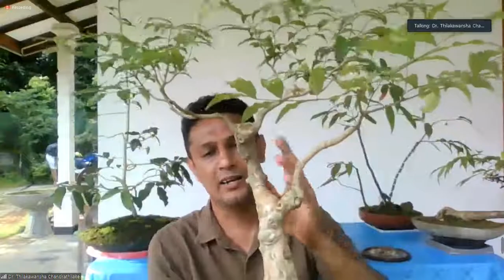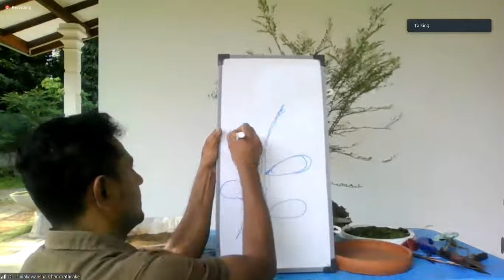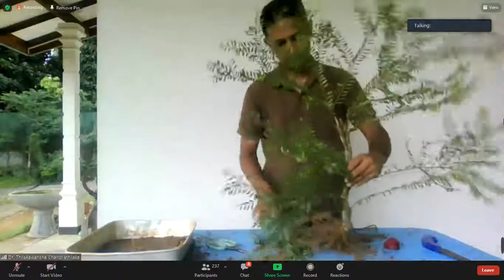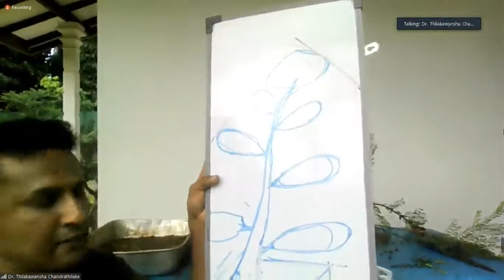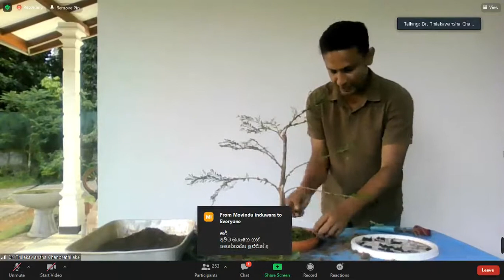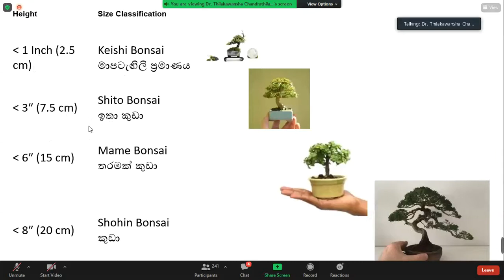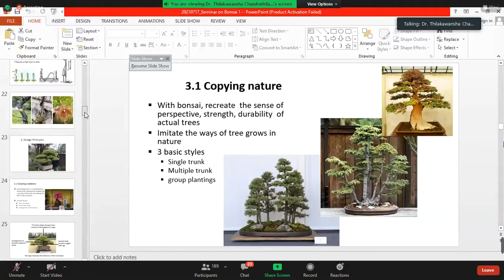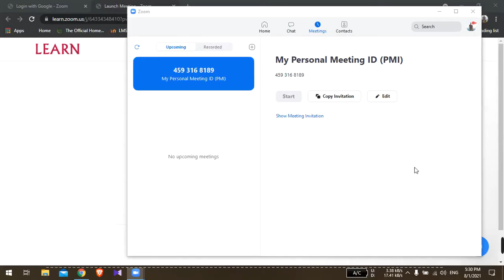බොන්සායි කලාවට අත්වැලක්" Part 2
ශ්‍රී ජයවර්ධනපුර විශ්ව විද්‍යාලයේ වන හා පාරිසරික විද්‍යා අධ්‍යන අංශයේ වන හා පාරිසරික විද්‍යා සංගමය* මගින් සංවිධානය කරන “බොන්සායි කලාවට අත්වැලක්"වැඩසටහන් මාලාවේ දෙවන අදියර , මෙම වැඩසටහන ශ්‍රී ජයවර්ධනපුර විශ්ව විද්‍යාලයේ වන හා පාරිසරික විද්‍යා අධ්‍යන අංශයේ ජ්‍යෙෂ්ඨ කථිකාචාර්ය ආචාර්ය තිලකවංශ චන්ද්‍රතිලක මහතා විසින් සිදු කරනු ලබයි.